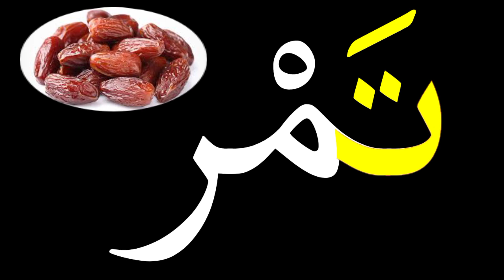ഒന്നാം ക്ലാസ്സ് പാഠം 11 تَمْر യൂണിറ്റ് 4 കൂടെ വായിച്ച് പഠിക്കാം MPM SUHAIL ZUHRI AKAMPADAM CLASS 1